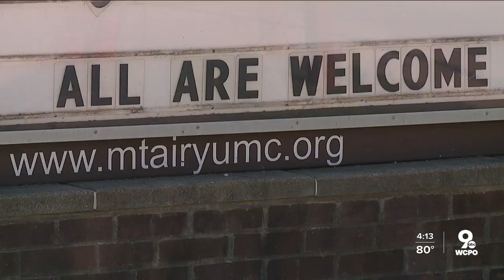Pastor Lesley Jones wants her church to be 'radically inclusive'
From a young age, Lesley Jones knew she was called to some sort of ministry. Concurrent life and spiritual journeys led her to what she now calls a "radically inclusive" one.